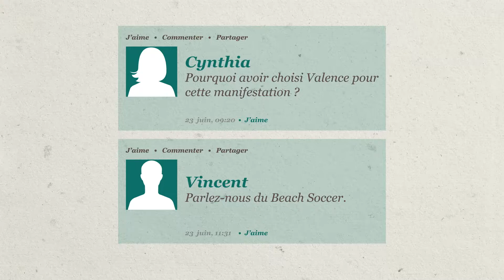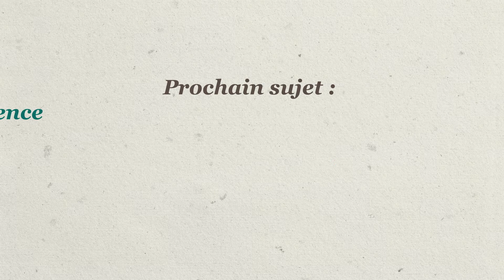Joël Cantona à l'Euro Beach Soccer de Valence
Qu'aimeriez-vous savoir sur l'Euro Beach Soccer ? Avant sa venue à Valence, Joël Cantona vous répond !

Nous vous répondons en vidéo, deux mardis par mois. Posez vos questions sur notre page Facebook :

Les questions du mardi, un programme de Valence TV